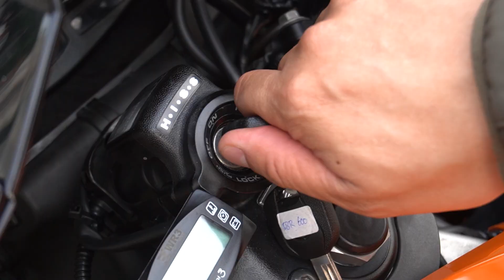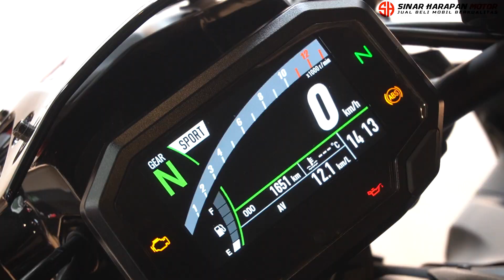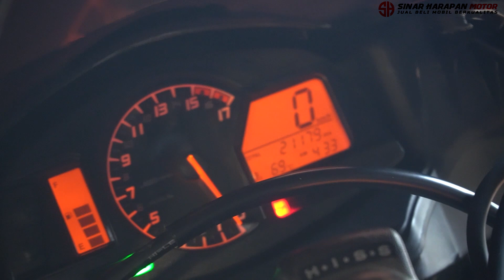JUAL BELI MOGE MURAH & BERKUALITAS !! KILOMETER ANTIK DI C300 ELITE MOTOR !!! -